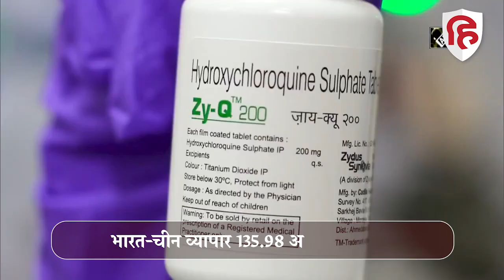LAC पर Ladakh, Tawang, में झड़प, लेकिन India-China Trade में बढ़त क्यों?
भारत-चीन (india china) में वास्तविक नियंत्रण रेखा (LAC)पर लद्दाख (ladakh) और तवांग (tawang) में तनाम कायम है, लेकिन दोनों देशों के बीच व्यापार (sino india trade) बढ़ता जा रहाहै। आखिर क्यों? जानें विस्तार से।

india-china, china-india, india-china trade, sion-india trade, trade imbalance, internationl trade,